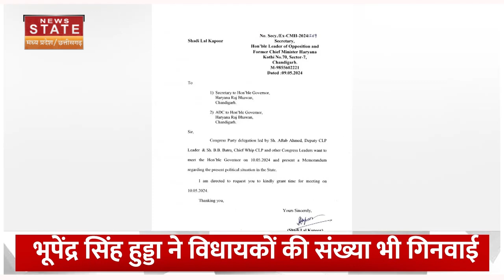Haryana Political Crisis: अल्पमत में आने के बाद भी कैसे confident है Nayab Singh Saini सरकार?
हरियाणा में बीजेपी की सरकार संकट में है... अभी दो महीने भी नहीं हुए थे नायब सिंह सैनी सरकार की सरकार अल्पमत में आ गई है... सैनी सरकार पर ये संकट मंगलवार को तीन निर्दलीय विधायकों के एक साथ अपना समर्थन लेने के बाद हुआ.. अब इन तीनों विधायकों ने कांग्रेस को अपना समर्थन दे दिया है. तीन विधायकों के समर्थन के बाद विपक्ष एक्शन मोड में आ गया है.

The BJP government in Haryana is in crisis... Not even two months have passed, the government of Nayab Singh Saini government has come into minority... This crisis on the Saini government came on Tuesday after three independent MLAs took their support together. It happened.. Now these three MLAs have given their support to Congress. After the support of three MLAs, the opposition has come into action mode.